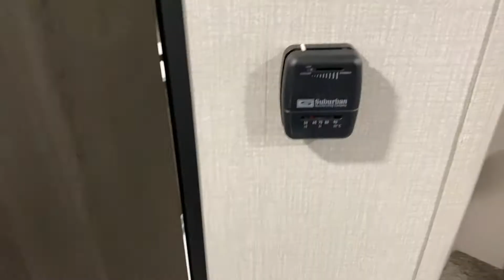2021 Venture RV Sonic SN211VRB Travel Trailer Quick Tour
Take a quick tour of the 2021 Sonic SN211VRB ultra-lite travel trailer from Venture RV. For more information on Sonic ultra-lite travel trailers